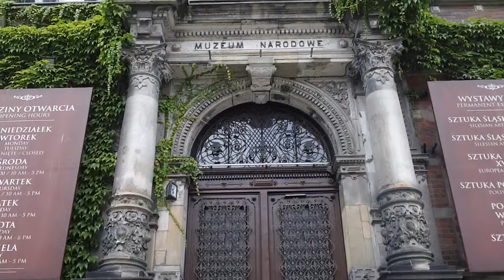National Museum Wrocław